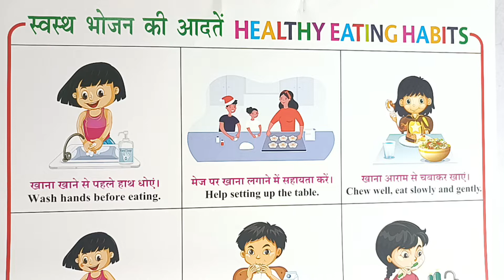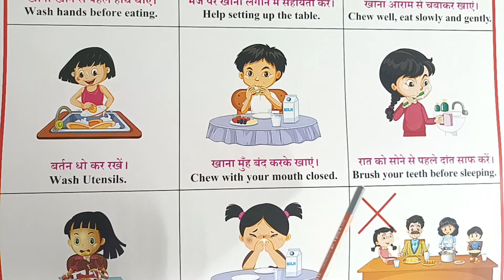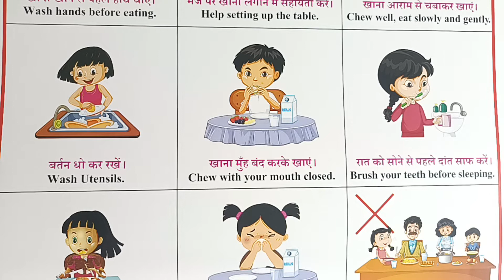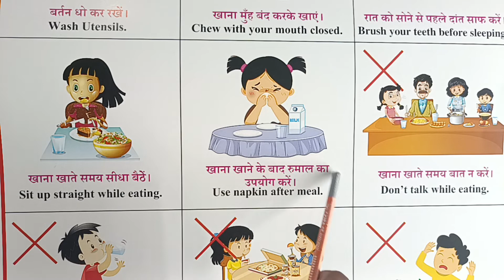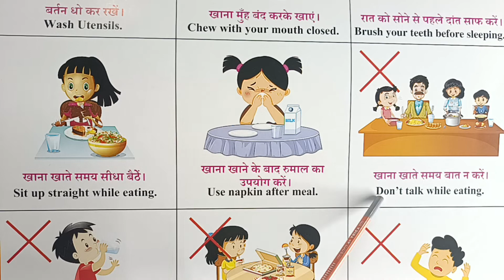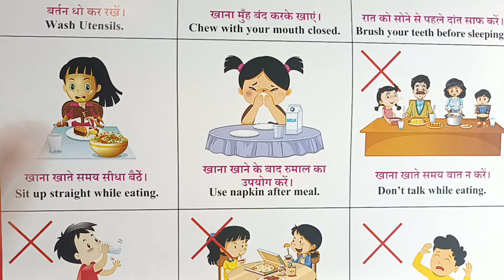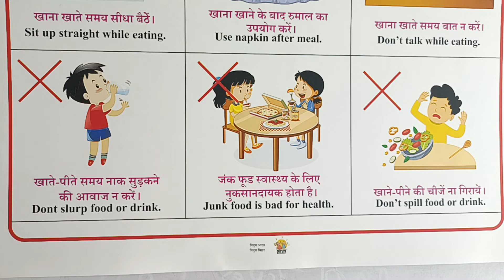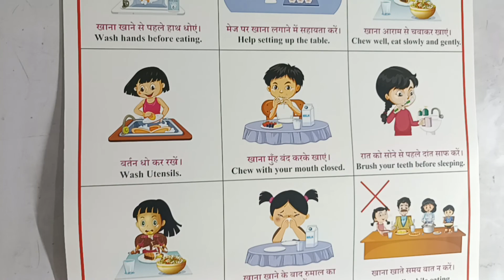Healthy Eating Habits in english and hindi || स्वस्थ भोजन की आदतें || Good food habits in english